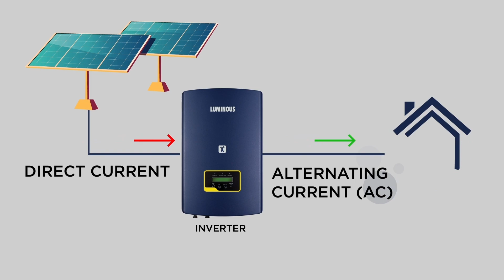Grid Tie Solar System: What is it and how it works? | Luminous Solar | Telugu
A grid tie solar system can also be referred as a grid connected solar rooftop system or on grid solar system for home. In a grid connected solar system, the arrangement of your solar panels connection wherein electricity can be drawn from the traditional utility grid (main line) as well as from the solar panels. It implies, if you are installing grid connected solar system for home, solar power is not the only source of electricity. It also means that the house doesn’t run out of power. When the solar panels aren’t producing enough electricity, the system can import the shortfall from the grid.

For more information on how a grid tie solar system works, watch this video till the end.

గ్రిడ్-టైడ్ ఎలక్ట్రికల్ సిస్టమ్, దీనిని గ్రిడ్ లేదా గ్రిడ్ టై సిస్టమ్ అని కూడా అంటారు, ఇది సెమీ అటానమస్ ఎలక్ట్రికల్ జనరేషన్ లేదా గ్రిడ్ ఎనర్జీ స్టోరేజ్ సిస్టమ్, ఇది స్థానిక మెయిన్స్ ఎలక్ట్రికల్ గ్రిడ్‌కు అధిక సామర్థ్యాన్ని తిరిగి అందించడానికి మెయిన్‌లకు కనెక్ట్ చేస్తుంది.తగినంత విద్యుత్ లభ్యం కానట్లయితే, మెయిన్స్ గ్రిడ్ నుండి పొందే విద్యుత్ కొరతను తీర్చగలదు.దీనికి విరుద్ధంగా, అదనంగా విద్యుత్ లభ్యమవుతున్నప్పుడు, అది మెయిన్స్ గ్రిడ్‌కు పంపబడుతుంది.గ్రిడ్‌లోకి వెళ్ళే శక్తిని యుటిలిటీ లేదా నెట్‌వర్క్ ఆపరేటర్ పరిమితం చేసినప్పుడు, ఎక్స్‌పోర్ట్ లిమిటింగ్ పరికరాలను ఇన్‌స్టాల్ చేయడం ద్వారా గ్రిడ్‌లోకి ఏదైనా ఇన్‌పుట్‌ని నిరోధించడం సాధ్యమవుతుంది.

About the Brand: Luminous Power Technologies is the leading electrical specialist in India having a vast portfolio comprising of Power backup solutions such as Home UPS/Inverters, Batteries, Stabilizers and Solar Applications to Home Electrical offerings such as Fans, LED lighting, Wires & Switches. Luminous has been in business for 30 years now. It has 7 manufacturing units, more than 28 sales offices in India and presence in over 36 countries. Our 6000 employees serve more than 60,000 channel partners and millions of customers. Company’s motto has always been Customer Delight through Innovation & Passion with focus on Execution & Team-work.

This video is for information on how the grid connected solar rooftop system works.